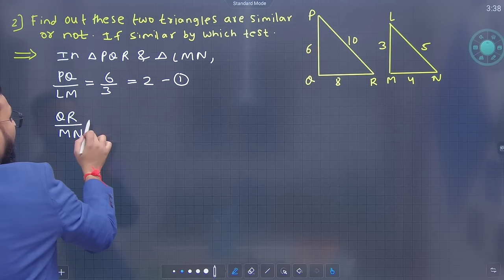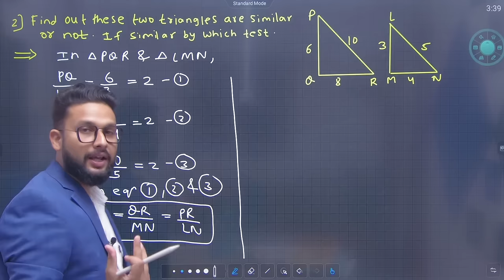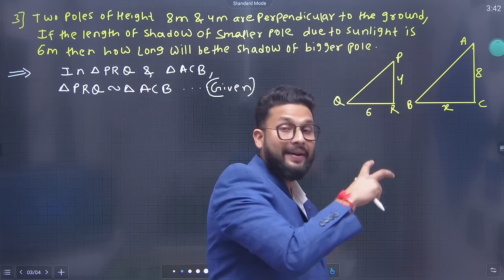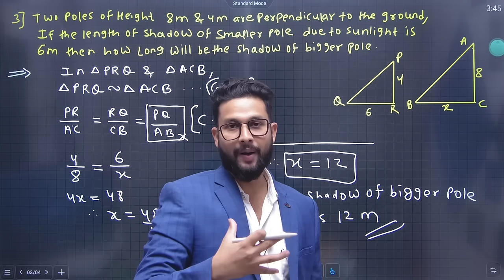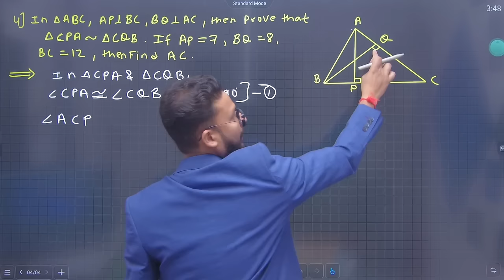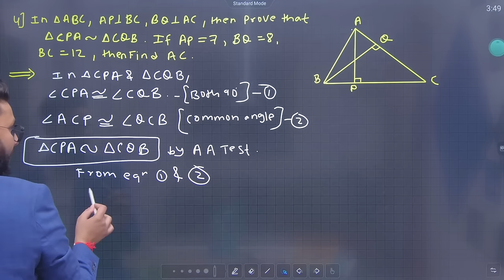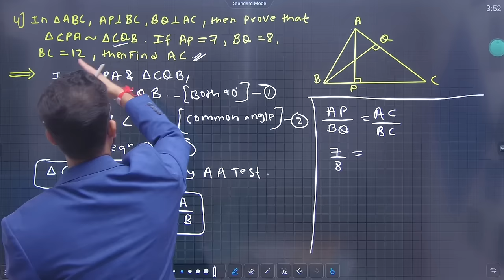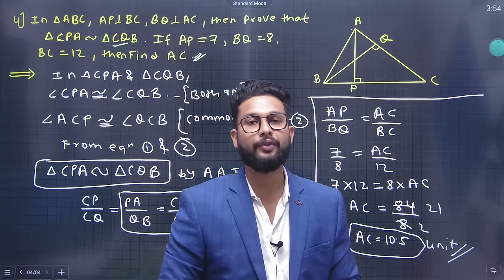10th Maths-2 (Geometry)| Chapter No 1 | Similarity | Lecture 10 | JR Tutorials